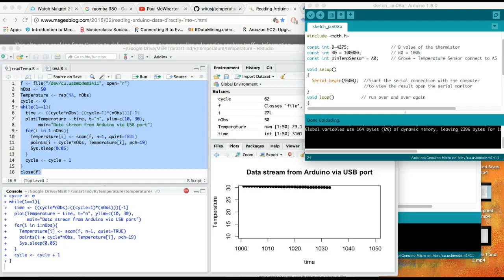Reading temperatures with Arduino and R